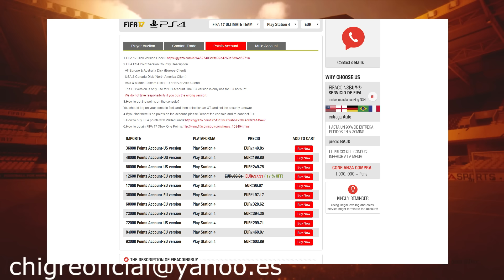HACE UN RITUAL Y LE SALEN HIGUAIN Y POGBA OTW SEGUIDOS!! LAS MEJORES REACCIONES OMG!! BRUTAL TOP SBC